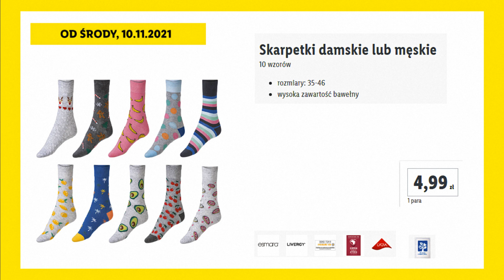Lidl Oferta Promocyjna Od Środy 10.11.2021 | Moda Dla Ciebie – To Jest Wygodne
Zobacz co tym razem kryje się w tytułowym opisie filmu  oraz co takiego nowego można znaleźć w sklepach Lidl W ofercie tej na pewno znajdziemy m.in. Piżamy, Top Damskie, Podkoszulki, Bieliznę Damską i wiele fajnych ofert przystępnych cen mnóstwo promocji oraz wiele ciekawych propozycji myślę że warto i również zaglądnąć do tej oferty Co dokładnie znalazło się tym razem? z pewnością dowiemy się oglądając niniejszy film